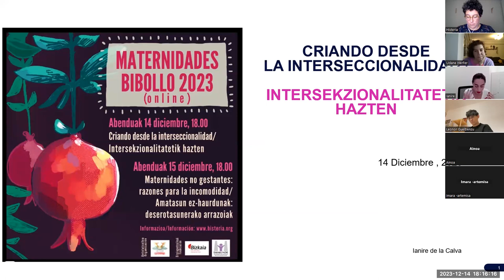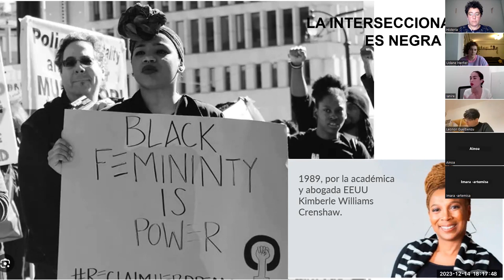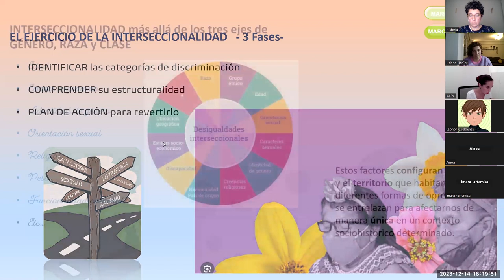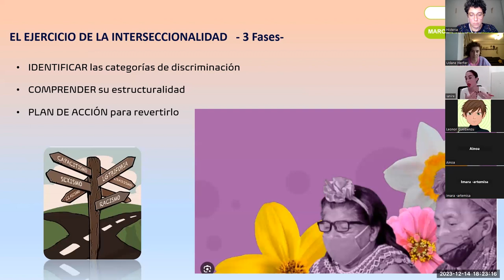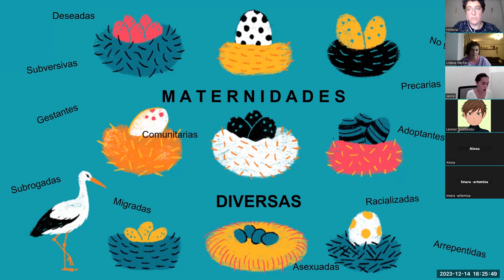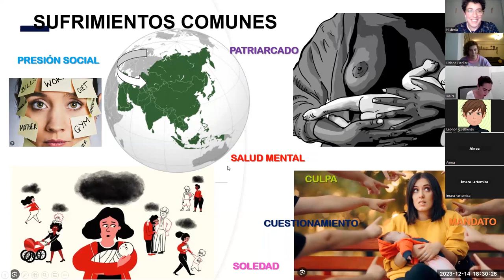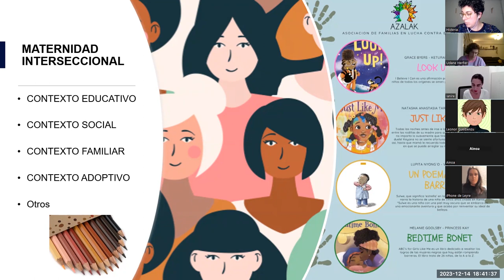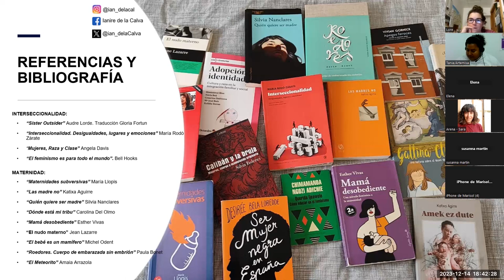Criando desde la interseccionalidad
CRIANDO DESDE LA INTERSECCIONALIDAD_ 2023/12/14
¿Son todas las maternidades iguales? ¿Qué nos cruza a la hora de la crianza? ¿Cómo influye la raza, el origen, la clase social y el deseo? ¿Cómo cruza todo esto en los acompañamientos en las vidas de les txikis? ¿Qué tenemos que reflexionar desde las maternidades bibollo blancas?

Participan:
• Tania Irias. Mujer Nicaragüense, activista antirracista, lesbiana, exiliada política.
• Ianire de la Calva. Militante feminista, antirracista, lesbiana y bi-amatxu.
• Andrea  G. Basurto. Ama bisexual, transfeminista, militante antirracista, precaria.
Modera: Udane HerFer